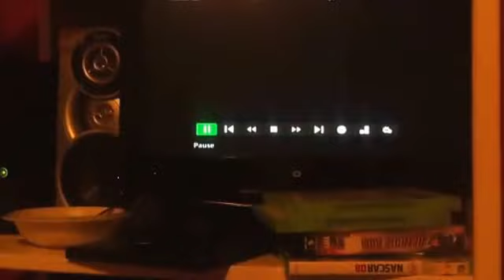Opening to As Good As Dead 2010 DVD